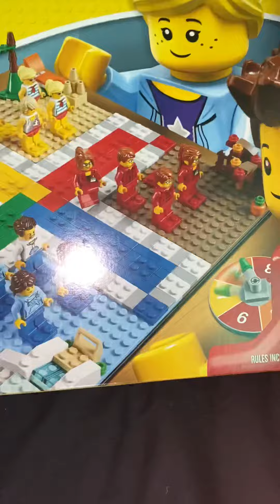LEGO.com Package Arrives 4 Day Early